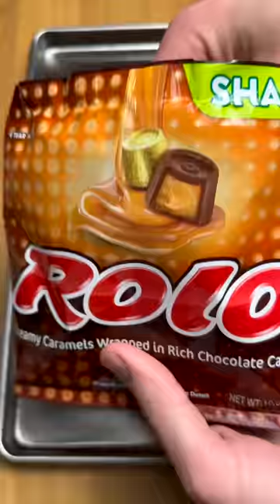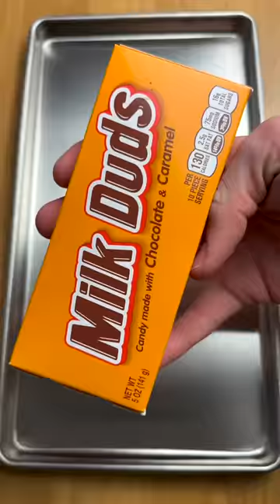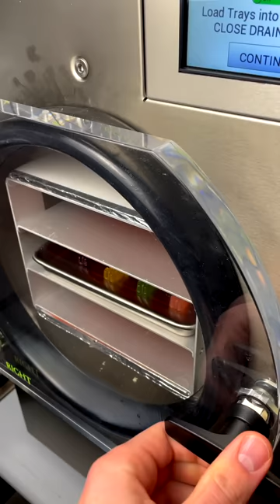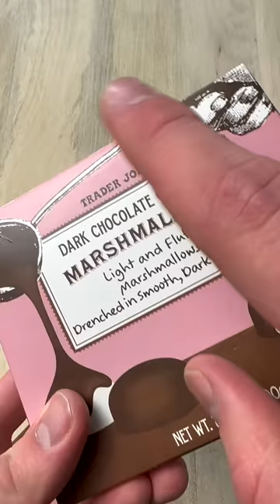Freeze Drying Every Candy #2 | Best of Space Age Snacks Freeze Dried Candy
I'm on a mission to freeze dry EVERY candy. Comment any other candies I might have missed and I'll do them!

MY LINKS
🍬 Space Age Snacks Amazon Storefront
💊 Save on DIY Supplements

ALL CANDIES AVAILABLE
🌈 Freeze Dried Skittles
🛸 The UFO Variety Box
🎁 Ultimate Skittles Variety Box
📦 The 4 Pack Variety Box
⭐️ Freeze Dried Starbursts
⏰ Now & Laters
🌶️ Chamoy Skittles
😂 Laffy Taffy
🫦 Hi Chews
🧠 Alien Brains
🦈 Space Sharks
🥜 Big Hunks
🍯 Bit o Honey
🍏 Caramel Apple Comets
🤓 Nerds Gummy Clusters